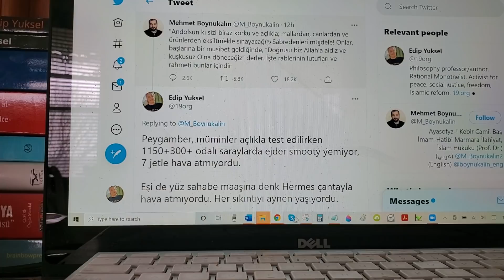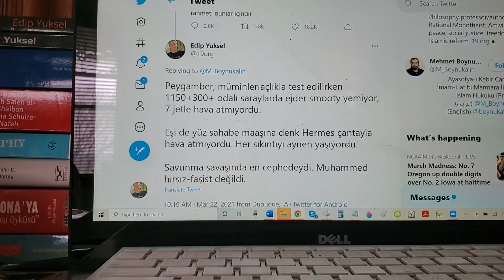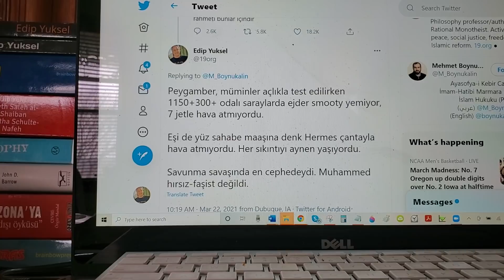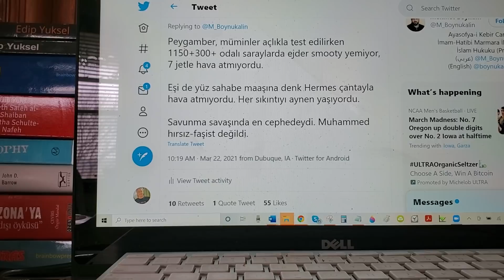Edip Yüksel (T) Ayasofya Namaz Kıldırgacı Boynukalın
Mehmet Boynukalın @M_Boynukalin
"Andolsun ki sizi biraz korku ve açlıkla; mallardan, canlardan ve ürünlerden eksiltmekle sınayacağız. Sabredenleri müjdele! Onlar, başlarına bir musibet geldiğinde, “Doğrusu biz Allah’a aidiz ve kuşkusuz O’na döneceğiz” derler. İşte rablerinin lutufları ve rahmeti bunlar içindir.

Edip Yiksel @19org
Peygamber, müminler açlıkla test edilirken 1150+300+ odalı saraylarda ejder smooty yemiyor, 7 jetle hava atmıyordu.

Eşi de yüz sahabe maaşına denk Hermes çantayla hava atmıyordu. Her sıkıntıyı aynen yaşıyordu.

Savunma savaşında en cephedeydi. Muhammed hırsız-faşist değildi.